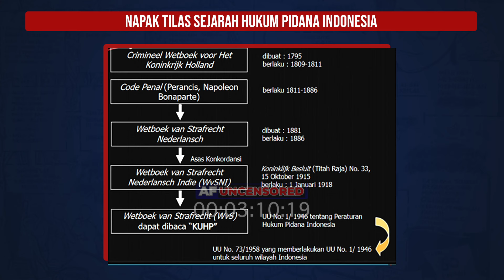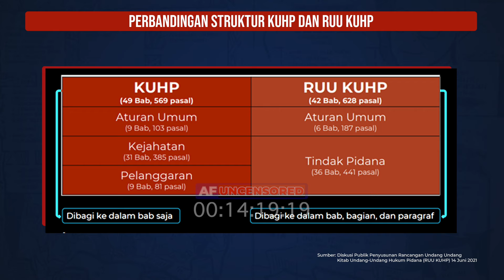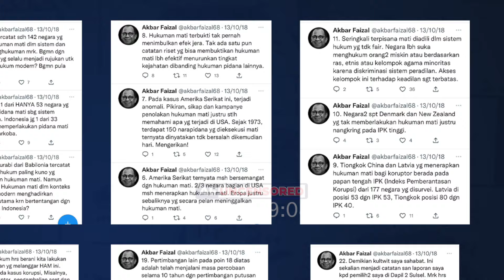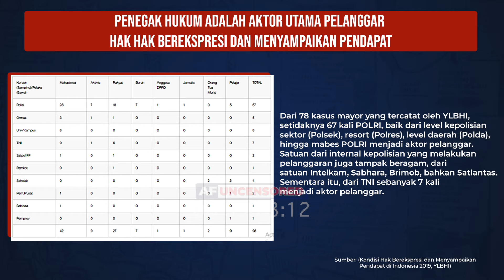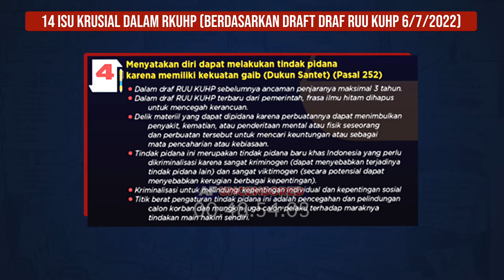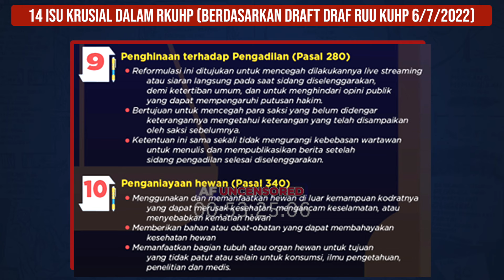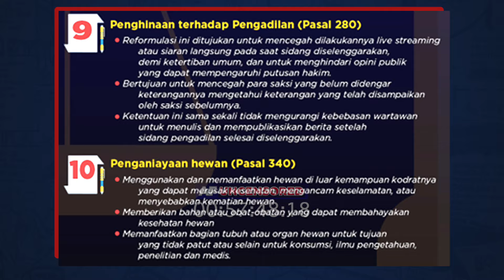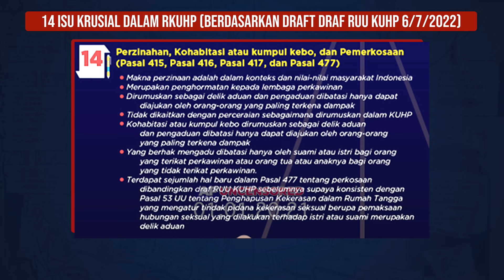DONE! RUU KUHP SEGERA DIKETOK: PENJELASAN CERDAS EDWARD OS HIARIEJ SOAL KABURNYA KEPASTIAN HUKUM